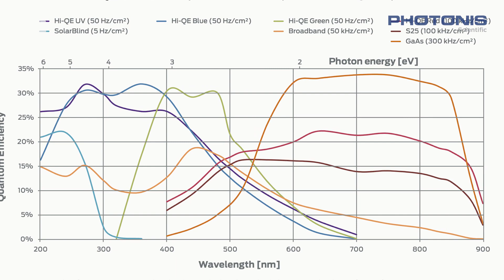Photonis Mantis³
A single photon counting camera with nanosecond timestamping.
- Single photon sensitivity
- Timepix3 ASIC technology
- 1.6 ns timestamping
- Excellent time resolution
- Up to 80 Mhits/s rate capability

The Mantis³ consists of a Timepix3-based visible light camera coupled to a  Cricket™ containing one of Photonis' high-end image intensifier tubes. The TPX3Cam* is a high-rate, event-driven, time-stamping camera. The coupled image intensifier enables single photon sensitivity and offers a choice of low noise photocathodes optimized for your application.

The C-mount coupling between the Cricket and TPX3Cam adds to the versatility of the Mantis³: both parts can easily be combined with other equipment.